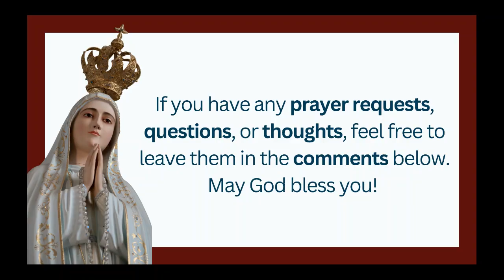Is Your Spiritual Journey Stuck? Discover the Transformative Power of Christ!”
Description:
Are you holding onto old ways that no longer serve your spiritual growth? In this video, we explore how Jesus calls us to break free from outdated traditions and embrace a life of transformation. Delve into the profound spiritual insights from the Gospel of Luke (Luke 5:33-39) and discover how to live a life of continual renewal and transformation in Christ. Learn the importance of spiritual discernment, the value of timing, and the call to let go of old patterns to fully embrace the abundant life Jesus offers. Join us on this journey of becoming new creations in Christ, where His grace and love overflow into our lives.